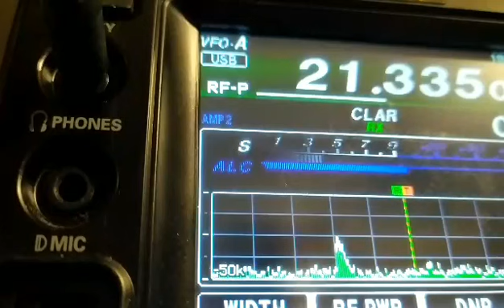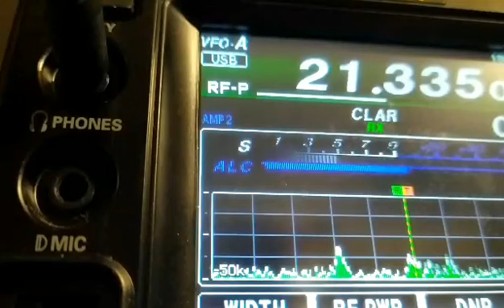NC4XL Dom POTA Birthday Activation Part 1(3)